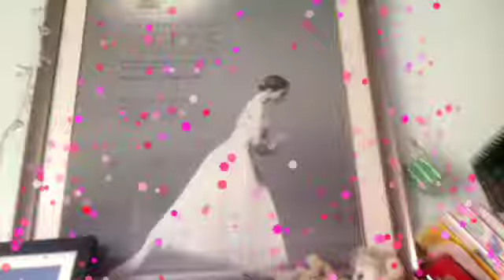"All You Got" Fan Video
Fan video of "All You Got" by Like The Movies.